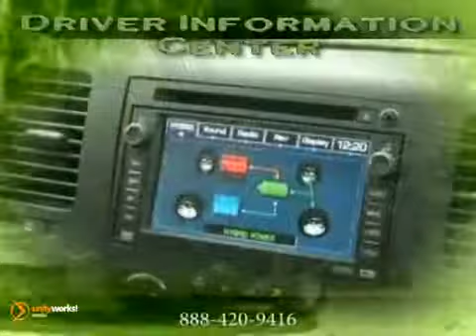New 2012 Chevrolet Silverado Hybrid Woodbridge Stafford VA_3 Price Quote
Radley Chevrolet
3670 Jefferson David Hwy
Washington DC Fredericksburg VA, 22408